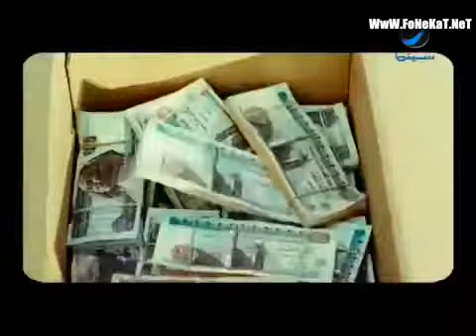Throw your garbage / El-Zabaleen Band - Egypte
Spectacle vivant : musique
A group of musicians from Cairo, Egypt have created a musical project where they make music from garbage and recycled materials. This began off as an attempt to raise environmental awareness amongst Egyptians of ages and social backgrounds. Once this group began achieve a large amount of success, they expanded the themes of their songs to included social, cultural; as well as political issues in Egypt. The band consists of 4 percussionists that use garbage and recycled materials, a guitarist; a saxophone player, and a singer.

Extrait des oeuvres présentées lors de
l'EUROMEDINCULTURE(s) ARTS FORUM de Tunis, 8-10 décembre 2011